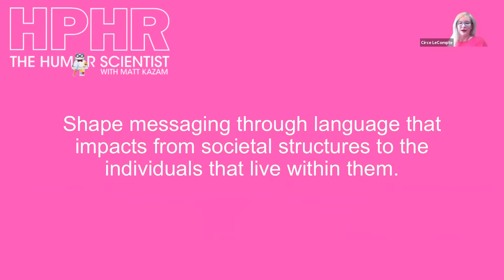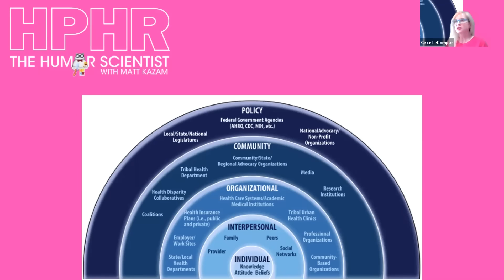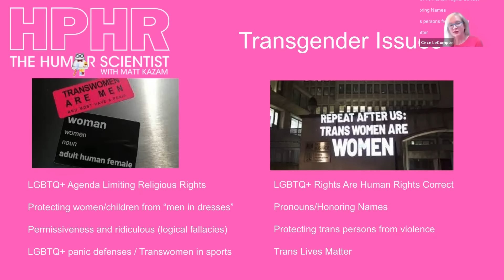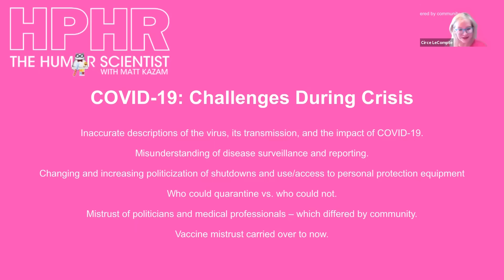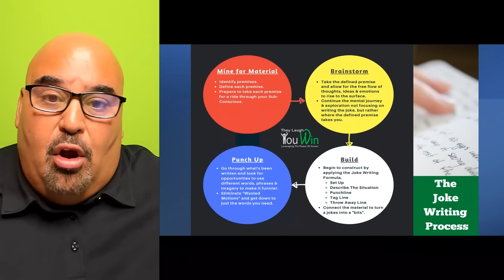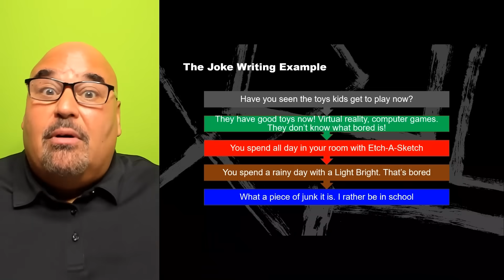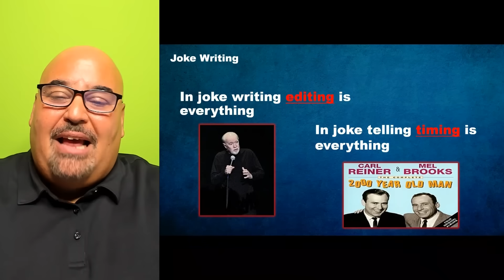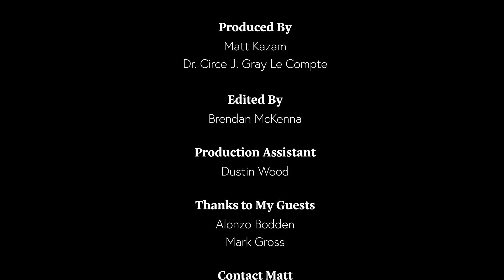The Humor Scientist - Episode 2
Watch Episode 2, "How to Use Your Words" of "The Humor Scientist with Matt Kazam".

July 6, 2021 ~ Harvard Public Health Review announces the release of the second installment of the The Humor Scientist with Matt Kazam, on HPHR.org. In this episode, Matt continues his journey examining the intersections of humor and public health with "How to Use Your Words."

Viewers join Matt as he meets with one of HPHR's co-editors-in-chief to learn how words at the policy, community, organizational, interpersonal, and individual levels shape our reality and have real-world impacts on population health. The conversation continues with comedian/actor, Alonzo Bodden, and television producer/writer, Mark Gross – folks who make a living choosing the right words. Then it's off to the Humor Lab, where Matt reflects on the episodes lessons and how to use thoughtful communications in everyday life.